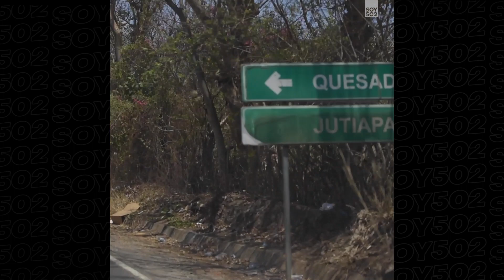ASÍ SE TRANSITA POR EL LIBRAMIENTO DE BARBERENA, SANTA ROSA